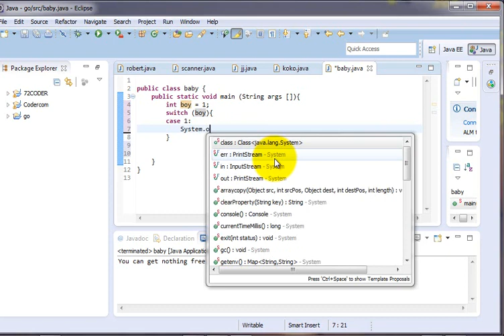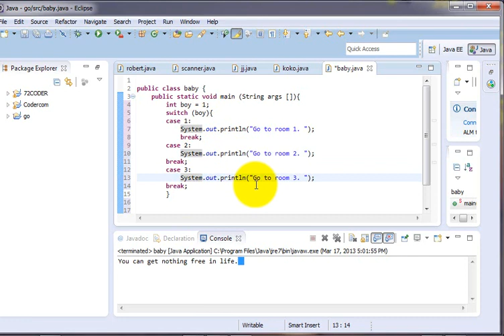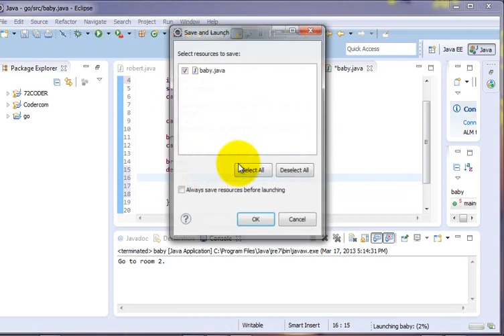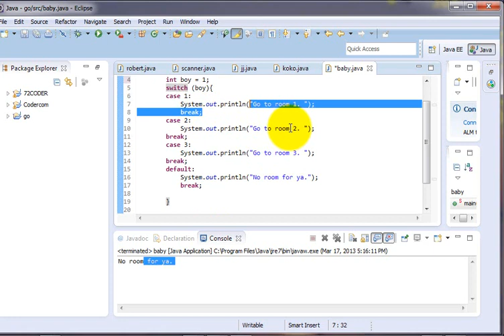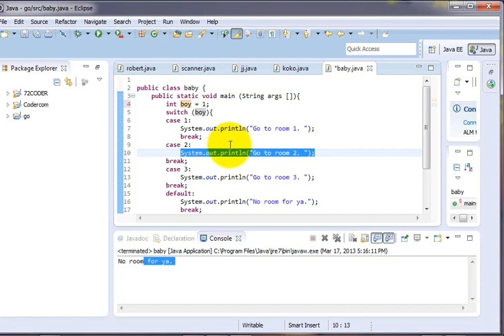Java အေျခခံသင္ခန္းစာ 12